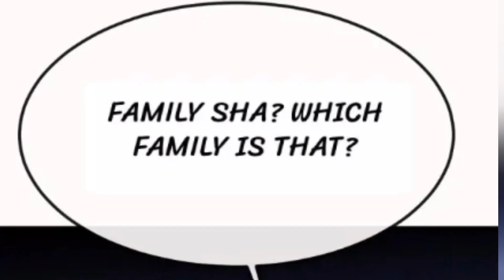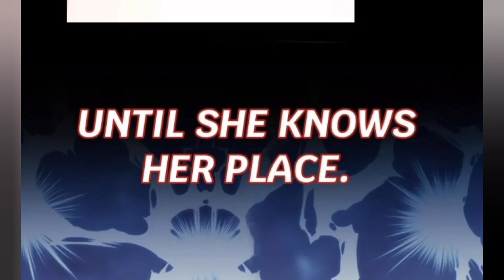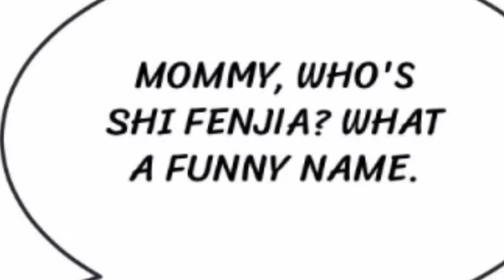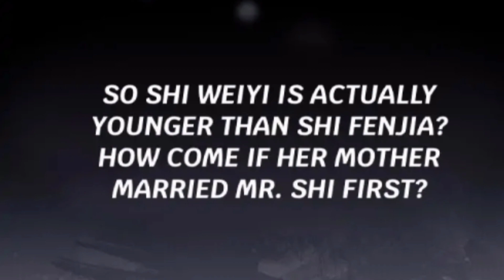Chapter 3/Never Let Go Of My Ex-husband/Manga/story